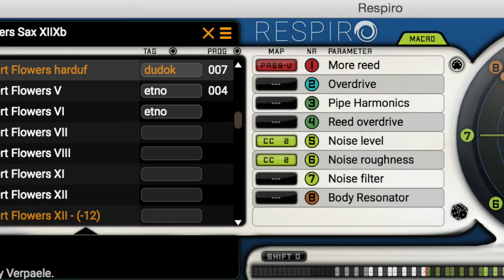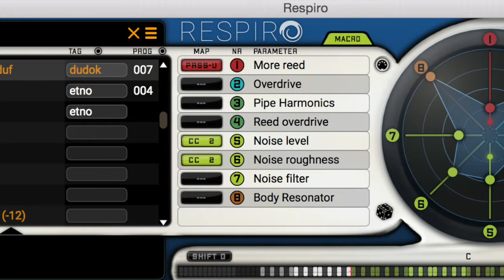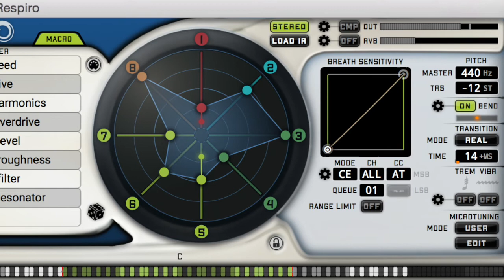A Letter to Bach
Corresponds with Bach .
A work based on the concerto for oboe and violin in C minor
using respiro